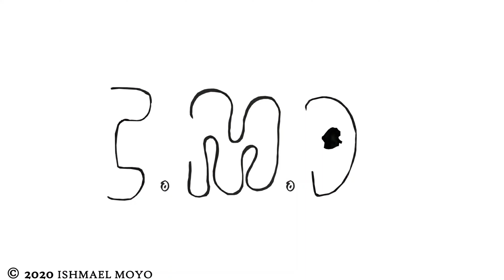Thee_African_Shotta – Reign Flow | Behind The Scenes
Check out how we shot the music video for Reign Flow by Thee_African_shotta
BTS by Constance Moyo

Music Video Crew:
Directed & Edited: Ishmael Moyo
BTS: Constance Moyo
Production Company: IMDVisuals